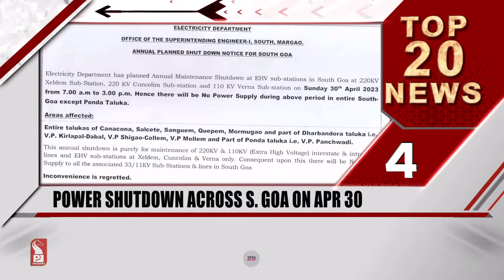TOP 20 HEADLINES AT 12 PM